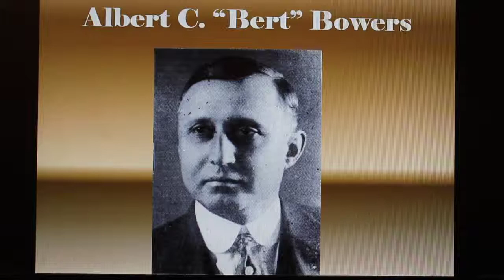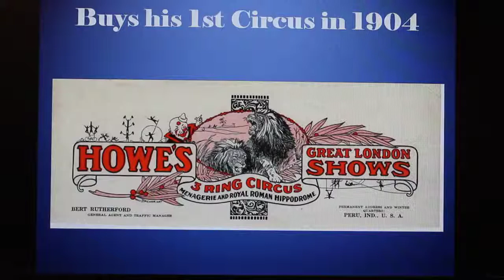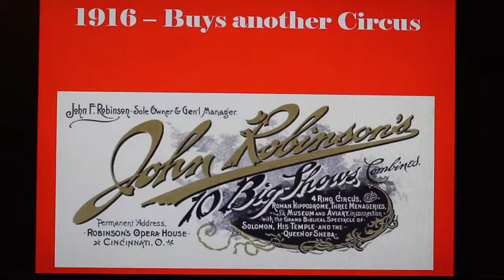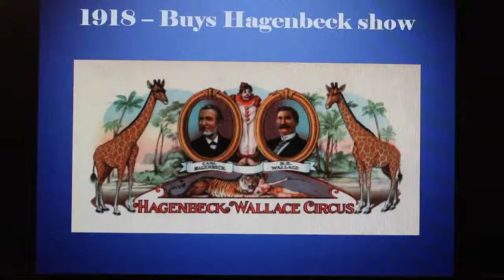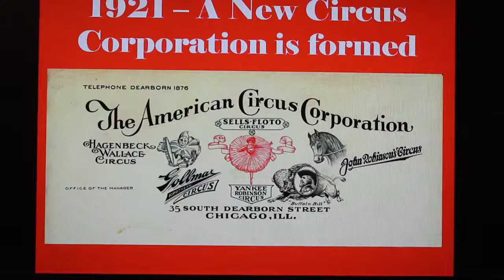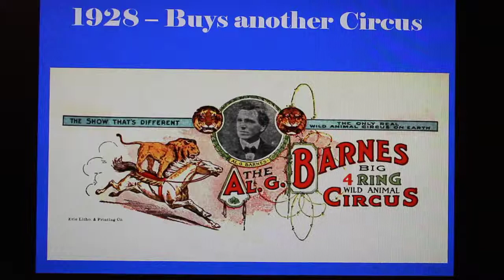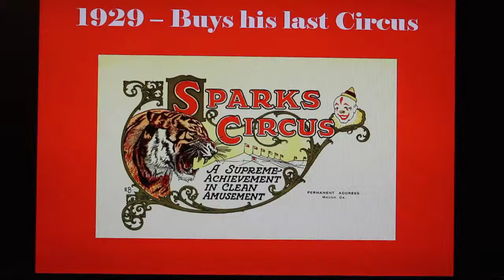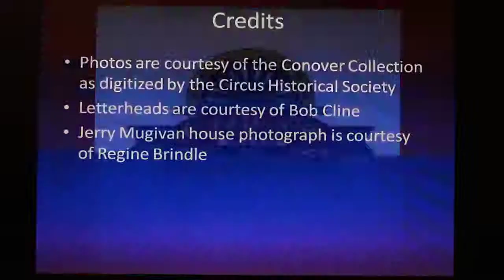Jerry Mugivan - Circus Hall of Fame Inductee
Jerry Mugivan was one of the greatest showmen to walk the earth. He owned a circus for 25 years and when he finally sold the American Circus Corporation to John Ringling in 1929, he owned five major circuses and nearly 40 elephants.